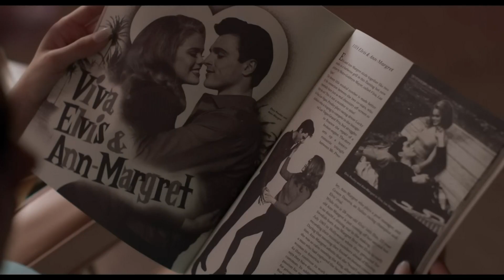The Beekeeper & Priscilla Film Reviews - Jabba's Movies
Jabba reviews Jason Statham's latest action blockbuster and Priscilla for Weekend Sunrise, Sunday January 14, 2024.